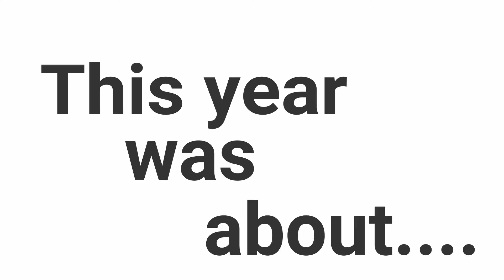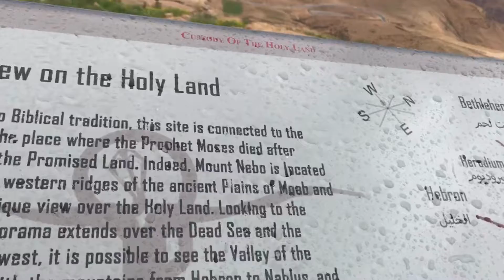2019 Goodbye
ReUploading our 2019 Year End Video. A year that brought us so many memorable moments including the unforgettable "Snowmaggedon"
enjoy, Luisa